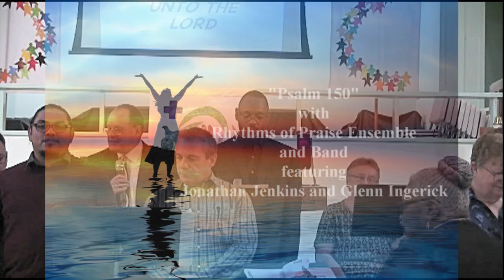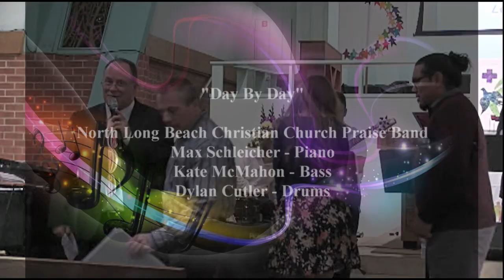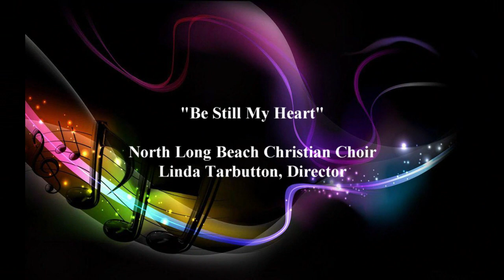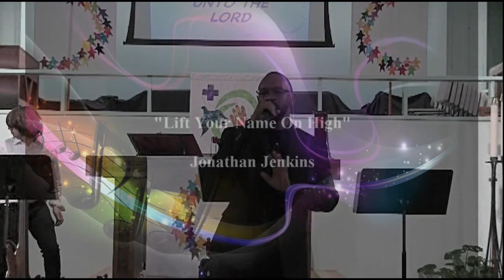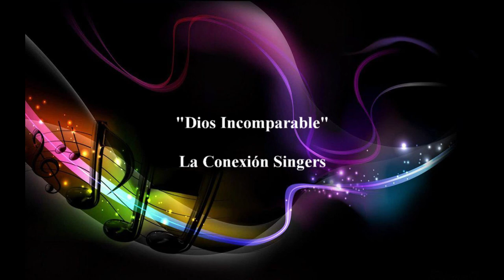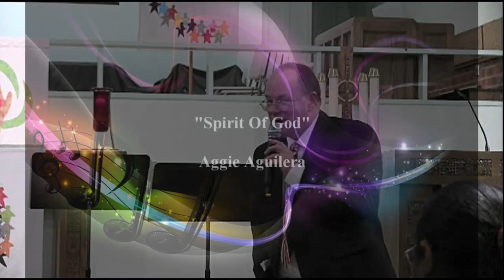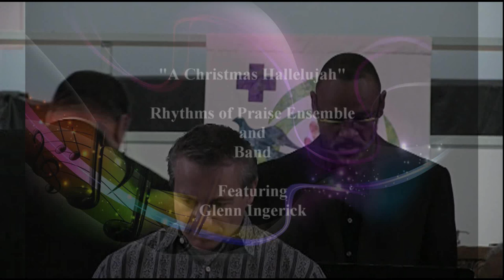The Connection Long Beach - Saturday, November 17, 2018 - "2nd Annual Rhythms of Praise"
The Connection Long Beach
La Conexión
"2nd Annual Rhythms of Praise"
Saturday, November 17, 2018
Saturdays @ 6:00pm
Pastor Ted Moore